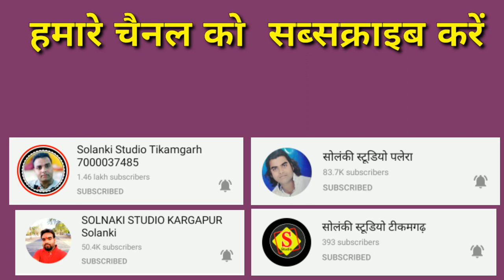सखी नैन खोलो बनना द्वार आ गए ।। गायक श्याम कृपाल उर्मिला चौरसिया